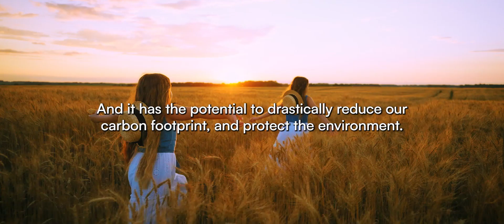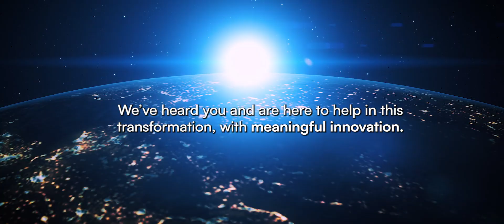Introducing V-TAC Energy. Sustainable Solutions for a Brighter Future.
Why should we choose solar solutions? Need of the hour. A move towards renewables, for a better and brighter future. We, at V-TAC, are all in for a brighter world. What about you?